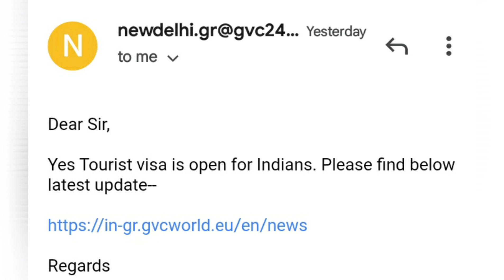Greece Schengen Tourist visa Update - Greece Workpermit and Greece Family visa open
schengen tourist visa information for Indians and Greece  working visa also Greece  family visa Update in one video from India.

Hello Friends if u want to apply greece tourist visa , now u can apply Schengen tourist visa from india. Greece Schengen visa open for all.

Greeec family visa also open for all and u can get Schengen visa easily now be a of Christmas.

Greece agriculture work visa also open and Indian can apply agriculture work.